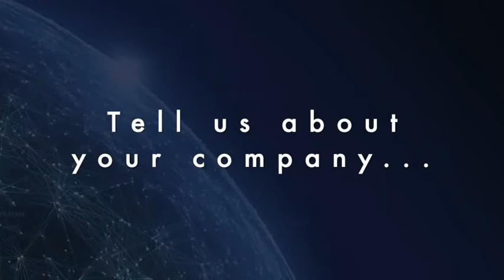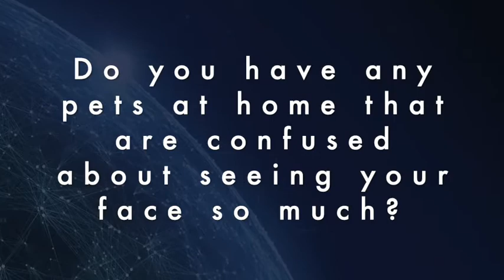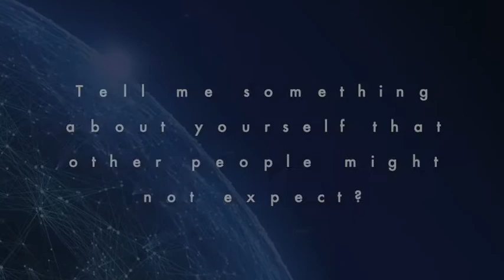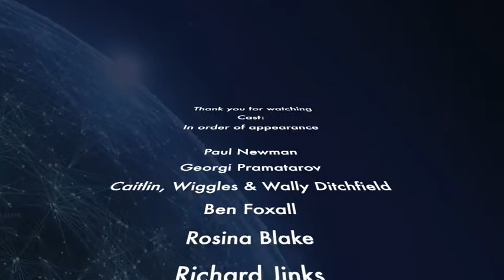Oxbotica | Our People | Get To Know Us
Oxbotica is an autonomous vehicle software company that was founded out of Oxford University back in 2014.

Our mission is to transform the way we move people and goods by enabling all vehicles to do more. Our full-stack, end-to-end autonomy software is both vehicle- and platform- agnostic, making it applicable across a multitude of industries both on- and off-road. We’re working to build an eco-system that supports the adoption of autonomous vehicles, building partnerships to accelerate the deployment of autonomy for real-world application.

Our technology enables machines to robustly navigate, understand and act in any environment, without dependence on any external infrastructure – even GPS. Building further, we have created the software ecosystem needed to develop, deploy and operate autonomy solutions, including simulation, data management, calibration, fleet management and our robust machine learning infrastructure.

This approach makes our technology exceptionally flexible and uniquely positioned to provide autonomy solutions for remarkably varied vehicle platforms and domains, both on- and off-road.

We call this Universal Autonomy.